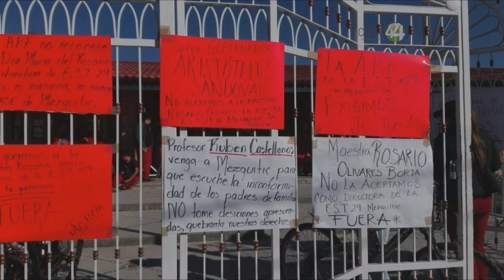Inconformes con manejo de escuela padres de familia en Mezquitic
Inconformes con manejo de escuela padres de familia en Mezquitic, Jalisco.